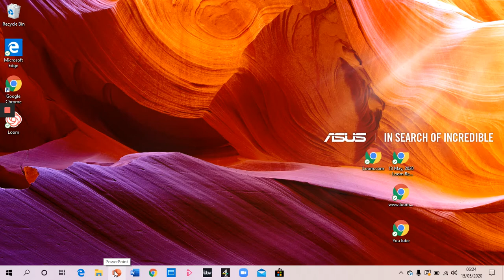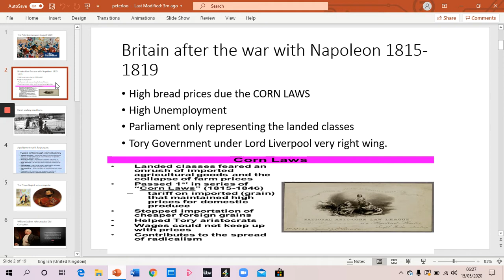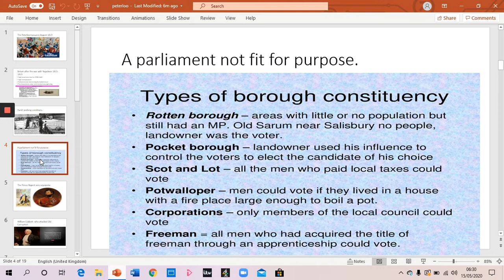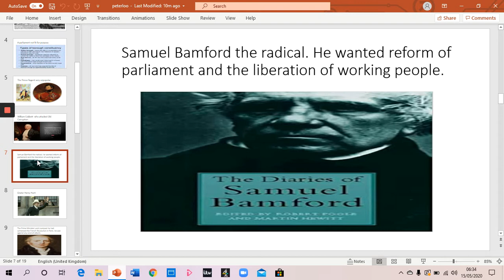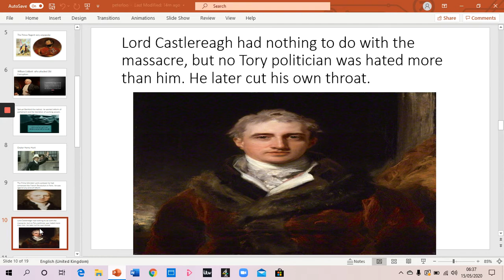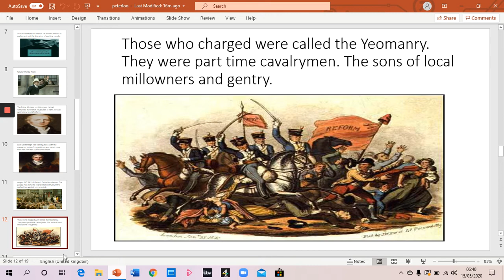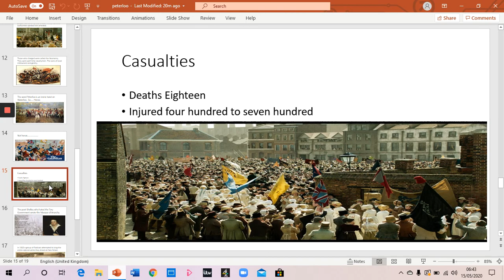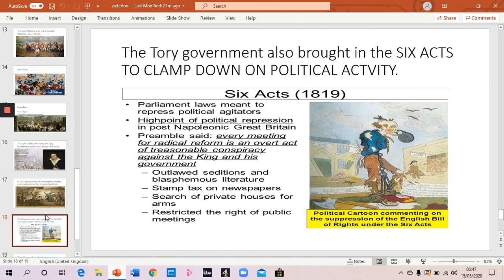The Peterloo Massacre 1819 - Year eight - a lecture with Mr Matthews